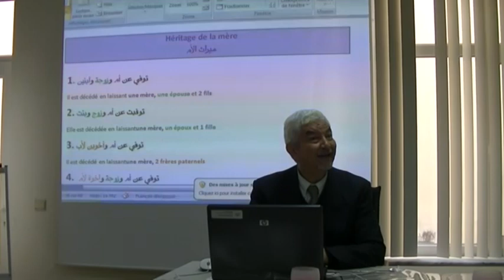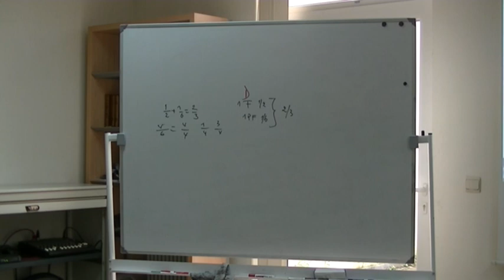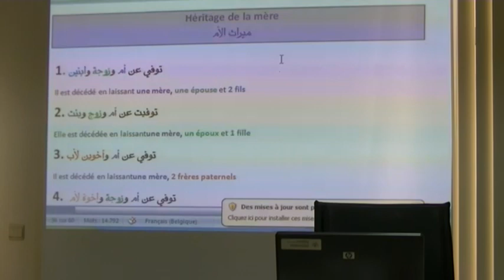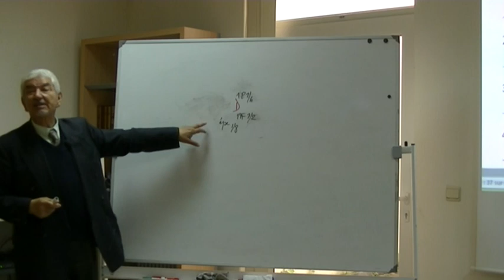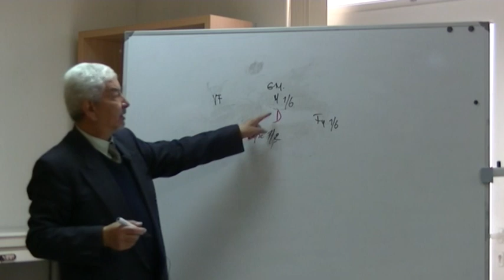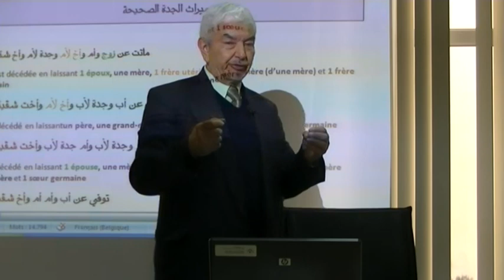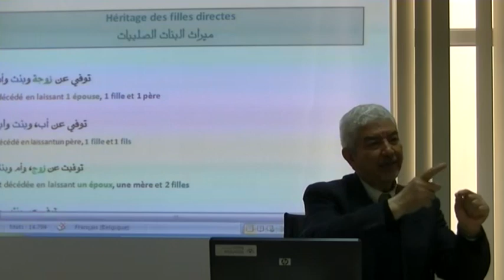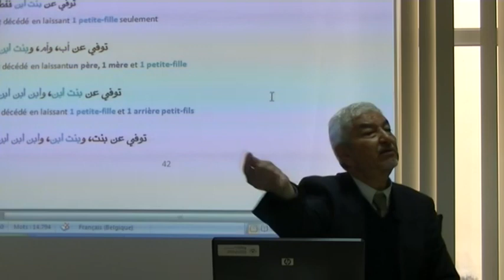Séminaire sur l'héritage islamique à l'AIB par le Pr. Sidhom Abderrazak part 1